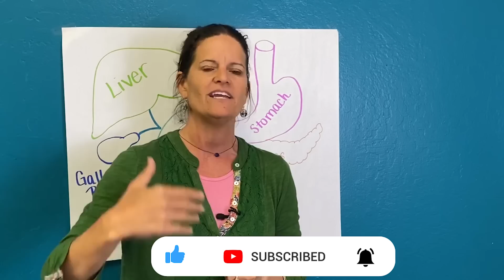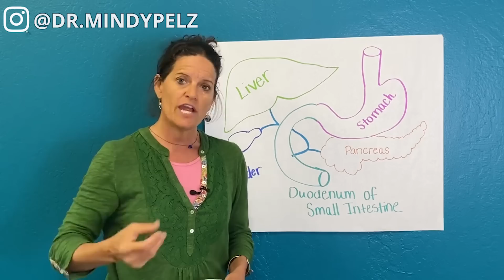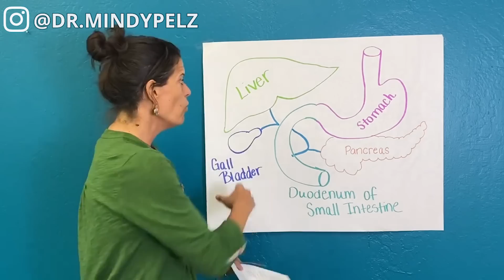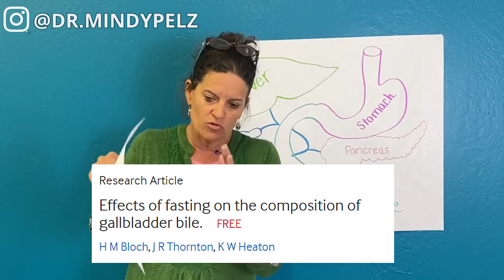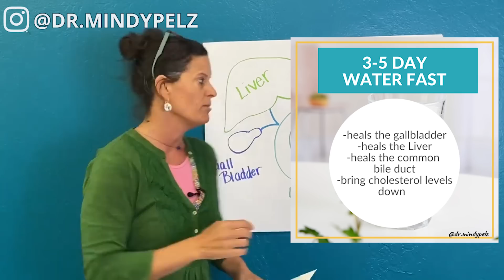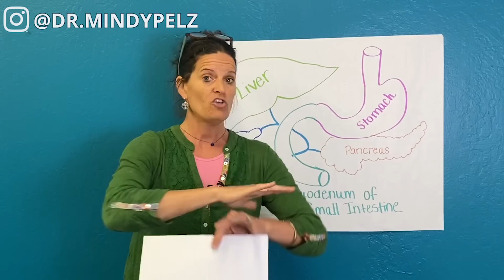Which Fast is Best For Gallbladder Problems?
1. Anatomy of Liver/GB/SI

2. What is the purpose of bile?

2. What is in bile?

Bile acids and salts
Phospholipids, cholesterol, and steroid hormones
Pigments and amino acids
Electrolytes and vitamins
Antioxidants like melatonin and glutathione
Antibodies like IgA
Heavy metals, drugs, and environmental toxins

2. Which fast helps? Which one hurts?

In conclusion, our findings suggest that fasting for between 10 and 20 hours may indeed increase the risk of gallstone formation, but this effect is counteracted by a more prolonged fast (more than 20)

3. What should you do?

- leafy greens
-good fats, not bad fats
-castor oil packs
-coffee enemas
-supplements